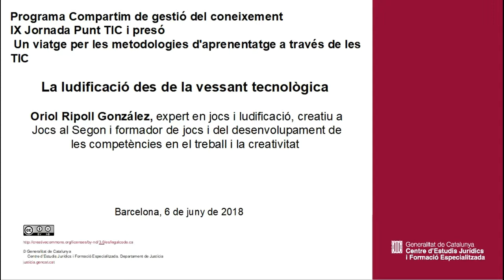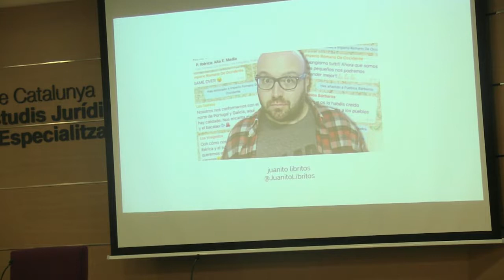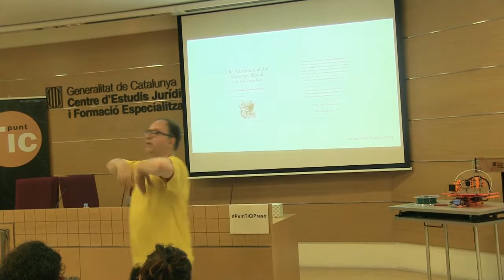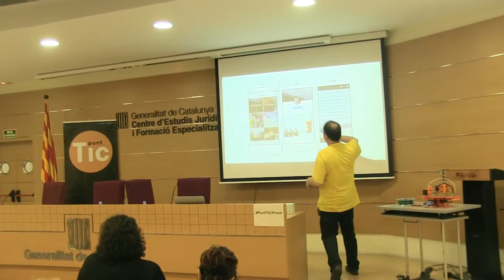IX Jornada Punt TIC i presó.Ponència Oriol Ripoll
Ponència
La ludificació des de la vessant tecnològica
Oriol Ripoll González. Expert en jocs i ludificació, creatiu a Jocs al Segon i formador de jocs i del desenvolupament de les competències en el treball i la creativitat